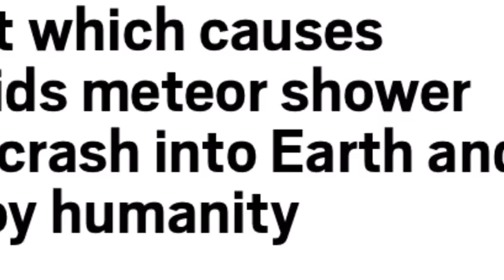Comet which causes Perseids meteor shower could crash into Earth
Comet which causes Perseids meteor shower could crash into Earth The Perseids meteor shower will cause one shooting star to light up the sky every single minute when it peaks beween August 11 and 13.